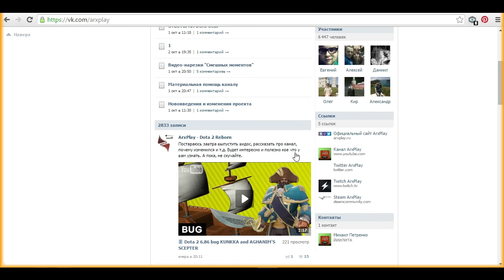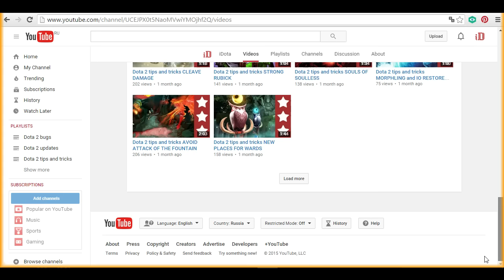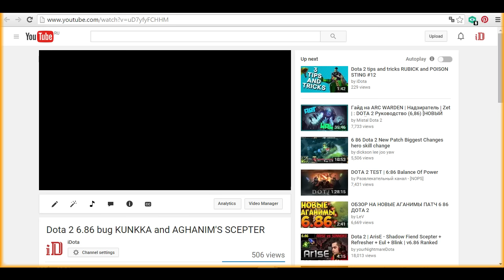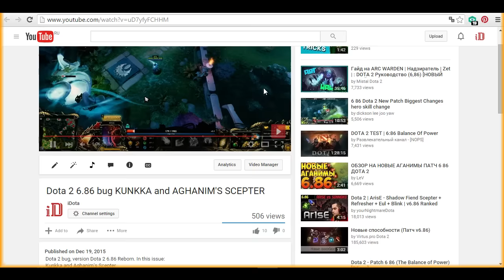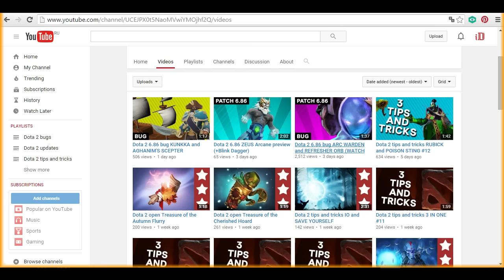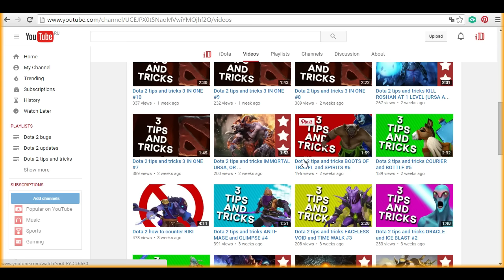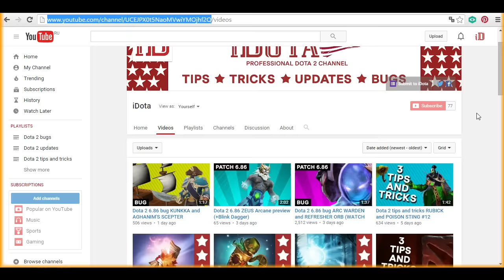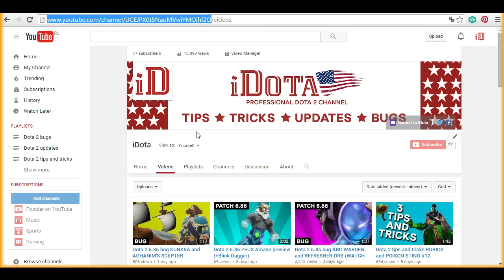Dota 2 фишки, секреты, баги теперь тут